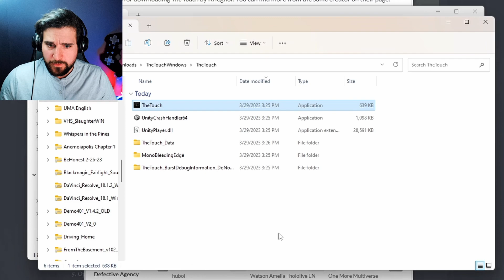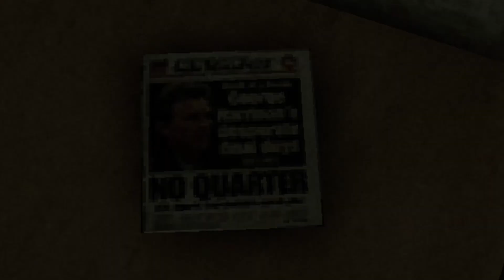PARENTAL DUTIES | The Touch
I must protect my baby at all cost! Even if the thing is a scary face demon... I will overcome!